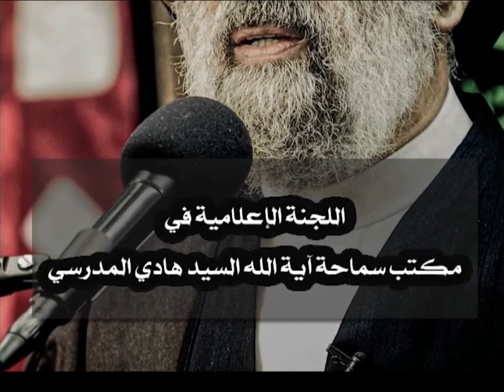مجالس الامام الحسين عليه السلام باقية.. السيد هادي المدرسي